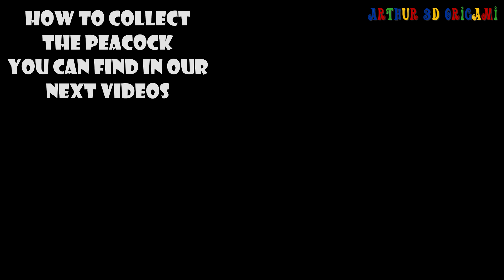3D origami Peacock (Firebird, the king of birds) tutorial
(We need: 373 blue, 47 orange, 62 purple and 9 light green pieces.)
Let me show you how to make how to make a peacock (Firebird, the king of birds) out of paper. We’ll make a squirrel in technology "Modular 3D origami".

0:05 I present to you a new author's work of my wife Oksana VershYgora
0:16 The bird’s height is 15 cm. The width is 18 cm.
0:24 We need: 373 blue, 47 orange, 62 purple and 9 light green pieces.

0:33 How to collect the peacock you can find here